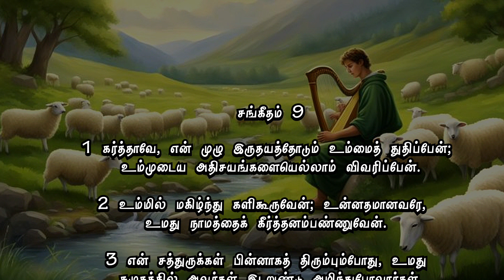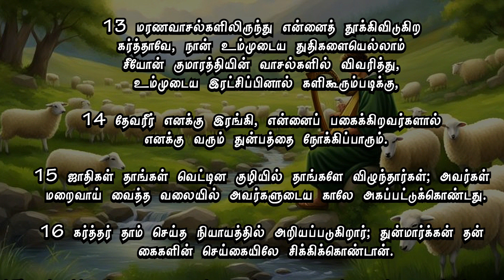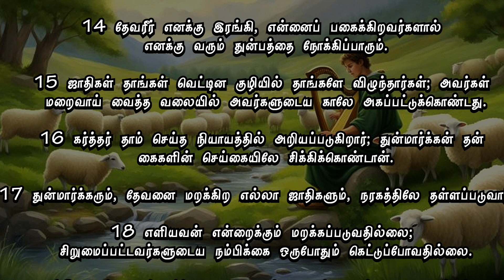சங்கீதம் : 9 | வேதம் கேட்போம் | Audio Bible | Rev.K.N. Martin